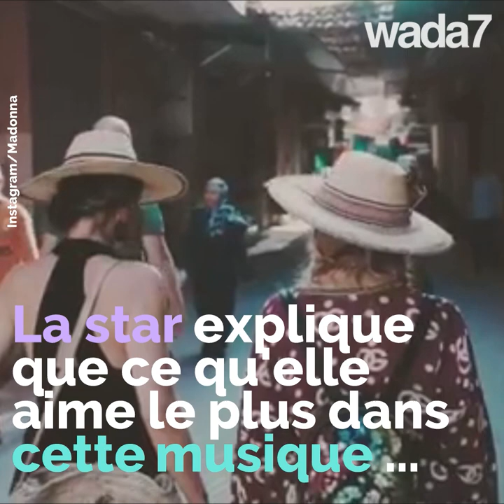Madonna la Gnawa !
Madonna la Gnawa ! La reine de la pop découvre une nouvelle musique…et elle adore !